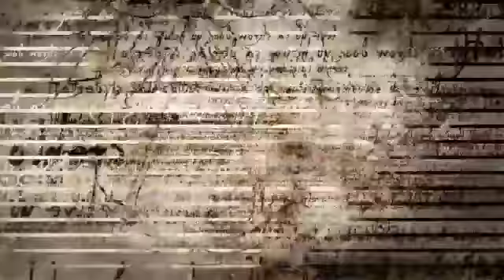assassins creed 2 video game teaser